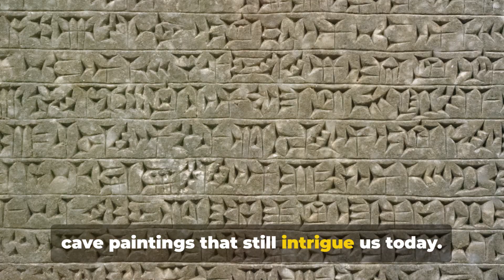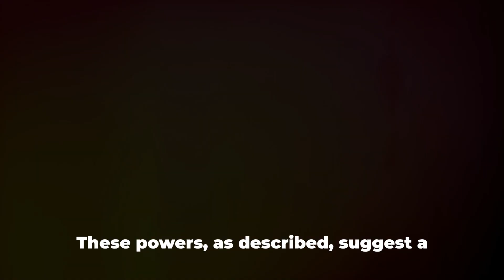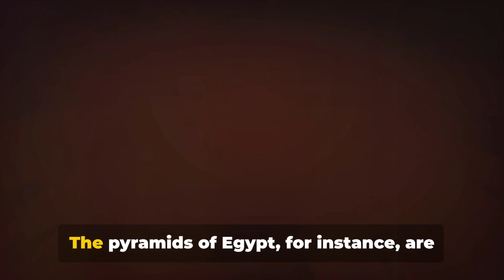Ancient Aliens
Come and find so cool facts about ancient aliens. We will take you on a ride about the wonders of the world. The time is now to come and discover something new.